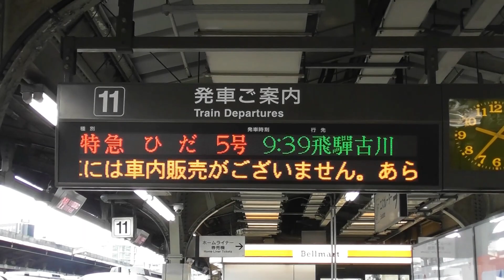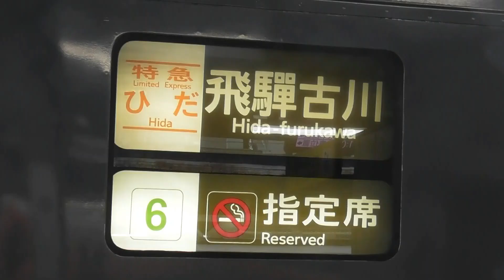【平日にもかかわらずひだ1号が増結で6両編成！！！その他の特急(南紀・しなの・しらさぎ)は基本編成に！！！】【シリーズ キハ85系「南紀＆ひだ」】【2022年2月21日(月)晴】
2022年2月21日(月) 本日の特急南紀号の両数です 。

2022年2月21日(月) 本日の特急ひだ号の両数です。
名古屋07：45発の1号6両編成(高山)
名古屋08：43発の3号7両編成(富山)
名古屋09：39発の5号4両編成(飛騨古川)
名古屋10：48発の7号6両編成(富山)
名古屋11：43発の9号4両編成(高山)
名古屋12：48発の11号7両編成(富山)
名古屋14：48発の13号7両編成(富山)
名古屋16：03発の15号4両編成(高山)
名古屋18：08発の17号4両編成(高山)
名古屋20：18発の19号4両編成(高山)

2022年2月21日(月) 本日の特急しなの号の両数です。
名古屋07：00発の1号6両編成(F)
名古屋08：00発の3号6両編成(G)
名古屋09：00発の5号6両編成(F)
名古屋10：00発の7号6両編成(F)
名古屋11：00発の9号6両編成(F)
名古屋12：00発の11号6両編成(F)
名古屋13：00発の13号6両編成(F)
名古屋14：00発の15号6両編成(F)
名古屋15：00発の17号6両編成(F)
名古屋16：00発の19号6両編成(G)
名古屋17：40発の21号6両編成(F)
名古屋18：40発の23号6両編成(F)
名古屋19：40発の25号6両編成(F)